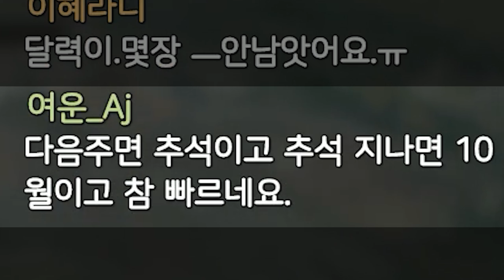배그 솔로경쟁전에서 DBS를 쓰는 이유! 사람들이 이 총만 쓰는 이유가 있었네요